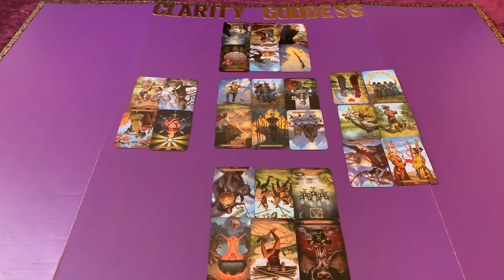LEO🔥TELL THE DEVIL HE CAN RIDE THE HELL TRAIN WITHOUT YOU. YOU’RE GETTING OFF!🛑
Hello, welcome to Clarity Goddess Tarot😉

Everything you need to know about booking your reading is below. Please read the following in it’s entirety⬇️

Please allow up to 3-4 days to receive your reading from the time your payment is received. You can send your payments to:

Below are the types of readings I offer. Be sure to include the type of reading you’d like when you send your email. Please include your name/s, D.O.B’s, whether the two of you are married, married to other people or broken up. You can include one question for the love readings. Include what it is you need clarity on within your reading. I prefer for you to send your info to my email, not through a paypal note. You will get a confirmation email from me once I’ve recieved your info and payment.

1 question reading ($15.99)

2 question reading ($25.99)

( shows how both partners are feeling about each other & potential out come energy)

(shows what your current or ex partner feels about you and the connection)

(Includes the “Standard love reading” and the “How do they feel” reading in one)

(shows how you, your partner/ex & the 3rd person feels about the connection. Also shows potential outcome energy)